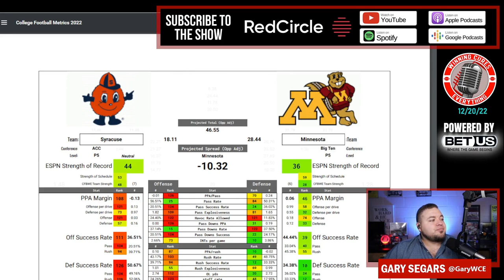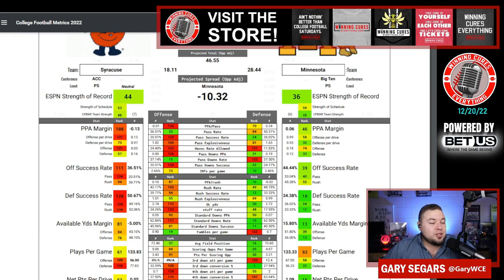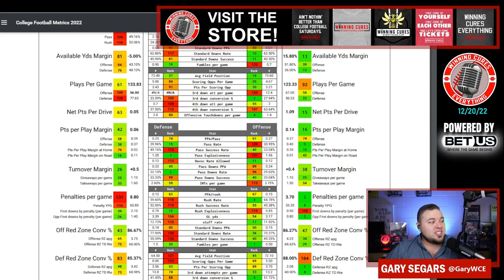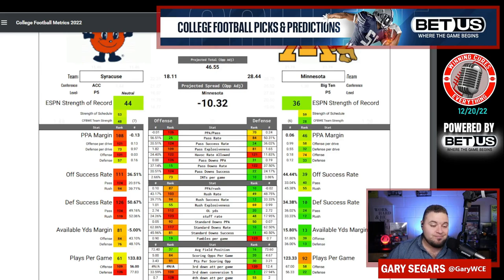Pinstripe Bowl Syracuse vs Minnesota Pick Against the Spread Prediction 2022 College Football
Pinstripe Bowl Syracuse vs Minnesota Game Pick Against the Spread 2022 Predictions

Gary gives a quick preview, prediction, analysis & his pick (lean) against the spread (ATS) for the 2022 Pinstripe Bowl College Football matchup featuring Minnesota vs Syracuse!

Syracuse vs Minnesota Prediction, Minnesota vs Syracuse prediction, Pinstripe Bowl pick